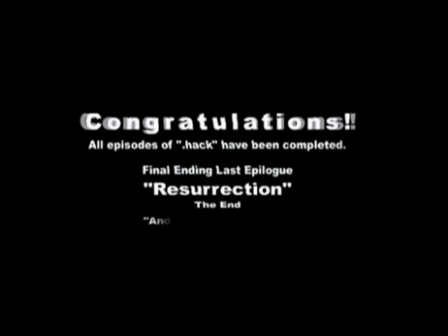.Hack Quarantine ~ Rebirth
Extra Movie 3 to .Hack Vol. 4
The Truely Last video to the first 4 .Hack games, hopefully you enjoyed it. What lies next for our heroes? who knows, we shall await the Next Chapters, in .Hack//G.U.